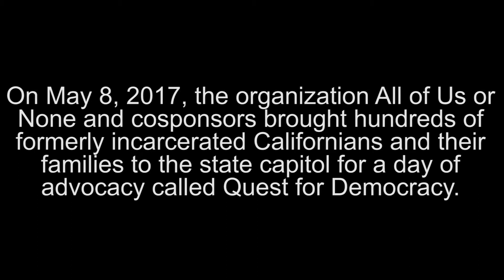Quest for Democracy 2017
On May 8, 2017, the organization All of Us or None and cosponsors brought hundreds of formerly incarcerated Californians and their families to the state capitol for a day of advocacy called Quest for Democracy. Together, they rallied, met with legislators, and advocated for pending bills that would reduce incarceration, remove barriers for those returning from prison, and create a more inclusive and just California. Among the bills they pushed for were honoring the rights of juveniles while in contact with police, reduction of lengthy prison sentences, and bail reform.